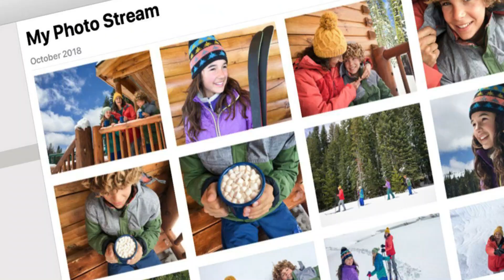Apple Deleting photos permanently | "My Photo Stream" is Shutting Down on 26th July 2023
Namaskar Dosto,
Apple has announced that it’s shutting down its older My Photo Stream service on July 26, 2023. If you still use My Photo Stream.
My Photo Stream is a fantastic tool that allows you to seamlessly sync and access your photos across multiple Apple devices.
If you want to save your photo, videos and other data on cloud you can now use iCloud with is free upto 5GB after that you have to buy the storage plan.

My Mic
Big Tripod
My Camera
Best Wi-Fi Router